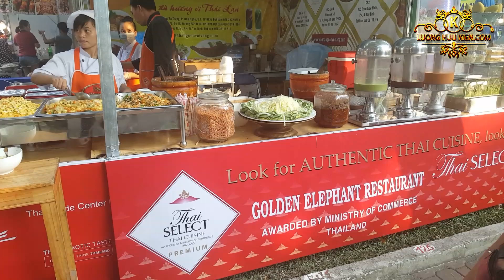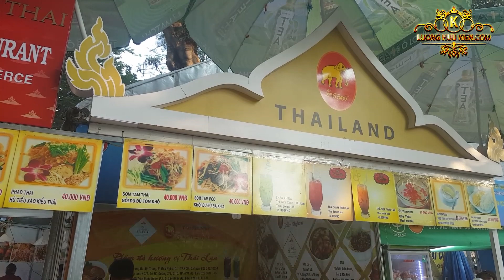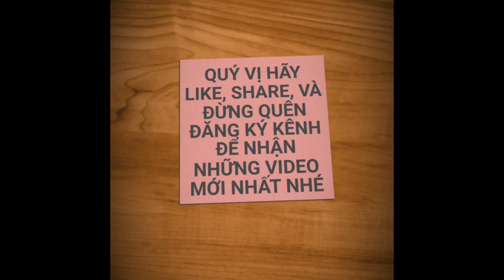HAI ANH ẤN ĐỘ KIẾM TIỀN TRIỆU MỖI NGÀY NHỜ BÁN CƠM GÀ ẤN ĐỘ | saigon travel Guide